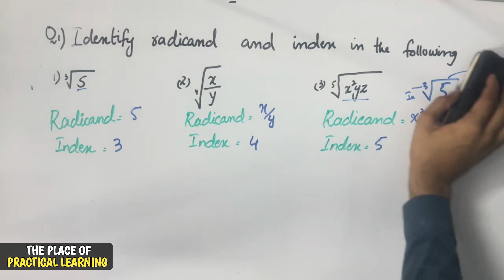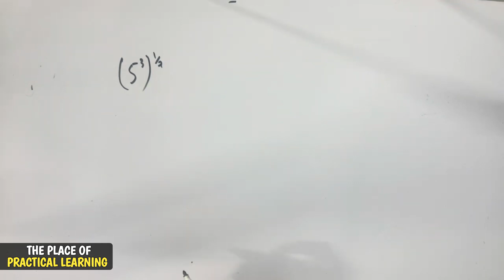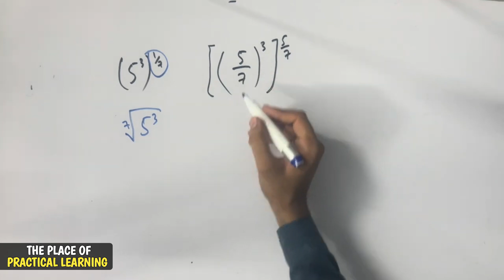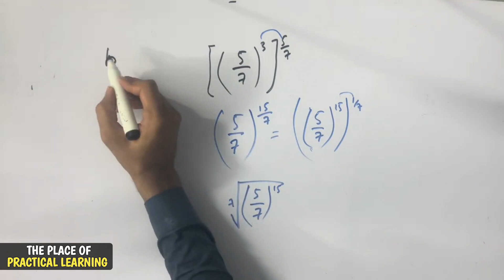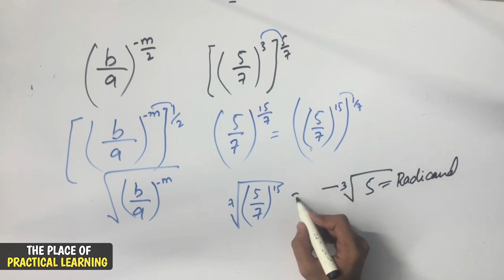9th Class Math - Sindh Text Board - Chaper 1 - Exercise 1.3 || TCMA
9th Class Math - Sindh Text Board - Chaper 1 - Exercise 1.3 || TCMA